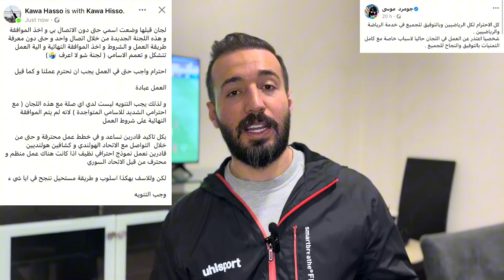يلا بدنا نعمل منتخب سوري من أوروبا …سجل لقلك !!! لك ألووو!!!